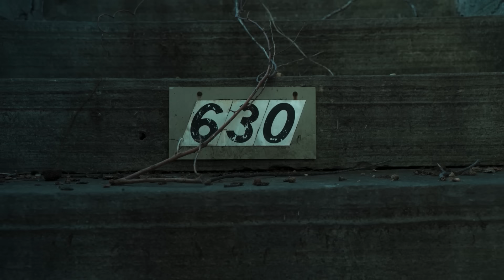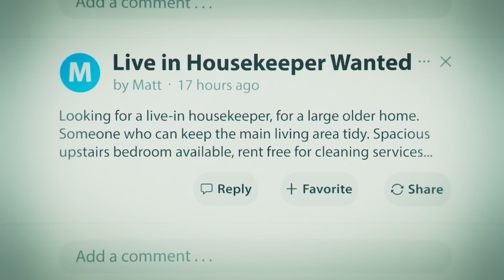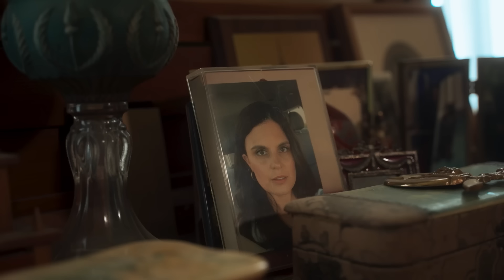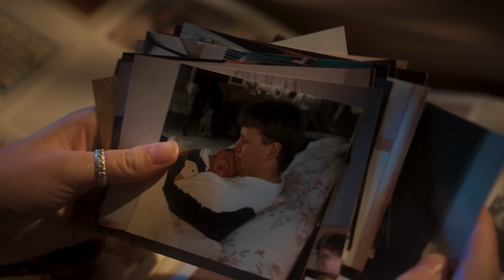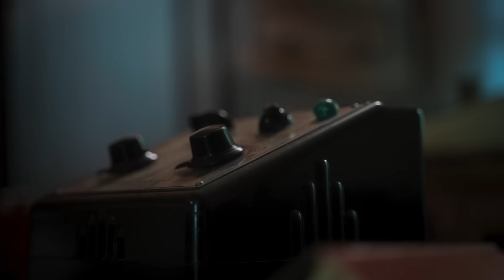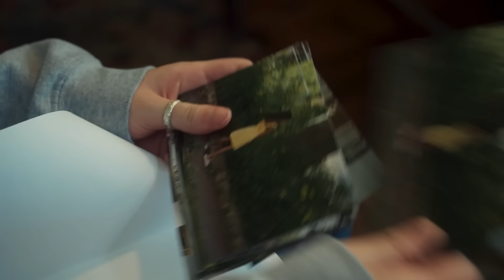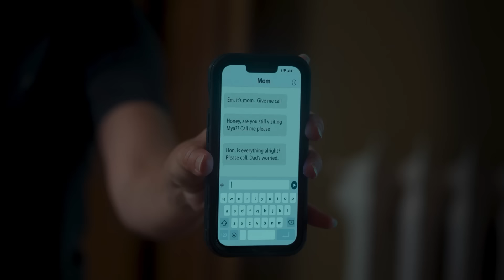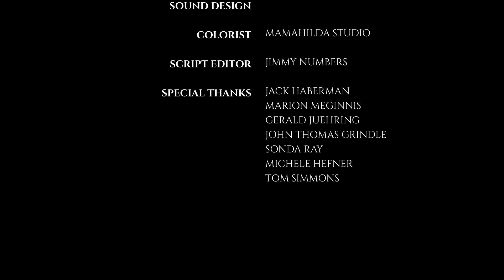House on Rockingham | THRILLER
House on Rockingham - A young woman takes up a job as a live in housekeeper and slowly learns the owner may be connected to her sisters disappearance.

House on Rockingham (2024)
Director: Stephen Folker
Writers: Stephen Folker
Stars: Olivia Child, Dave Juehring, Stephanie Goff
Genre: Thriller
Country: United States
Language: English

Synopsis:
After securing a job as live-in housekeeper, a woman discovers the owner may be connected to her sister's disappearance.

SUPPORT US!

MORE MOVIES!